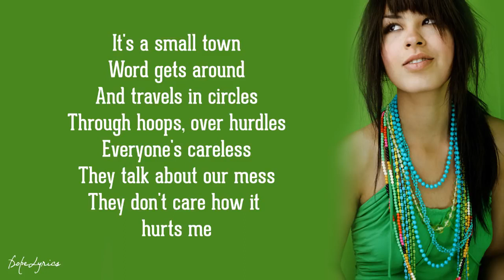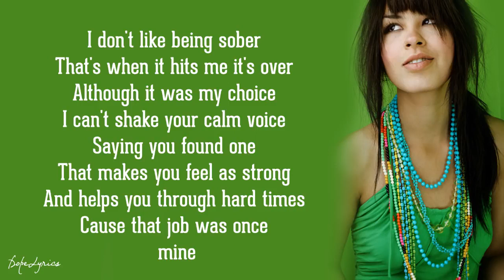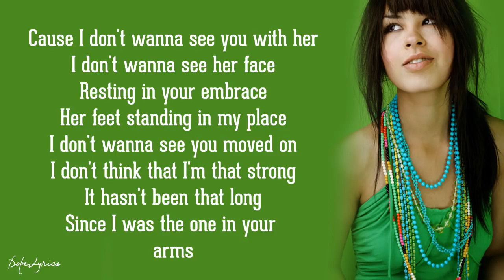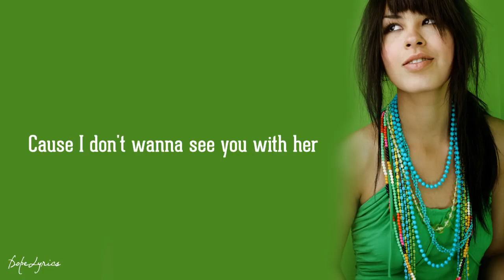I Don't Wanna See You with Her - Maria Mena (Lyrics)